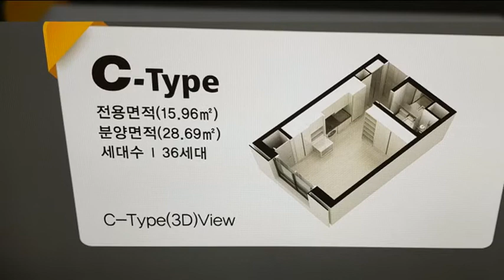송파원룸 오피스텔1899 4256 분리형오피스텔 복층형오피스텔 송파시그니처오피스텔 분양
송파구 방이동시그니처 복층형오피스텔 과 단층형원룸으로 구성이된 송파구오피스텔 중에서 소형원룸위주 구성이된 잠실시그니처오피스텔 분양